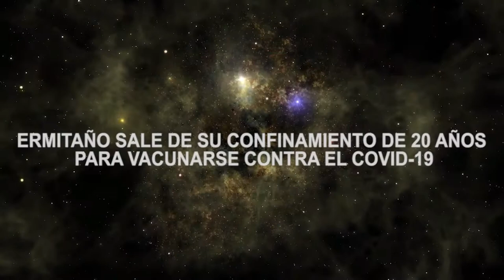ERMITAÑO SALE DE SU CONFINAMIENTO DE 20 AÑOS PARA VACUNARSE CONTRA EL COVID-19